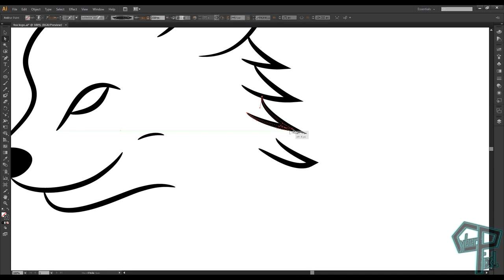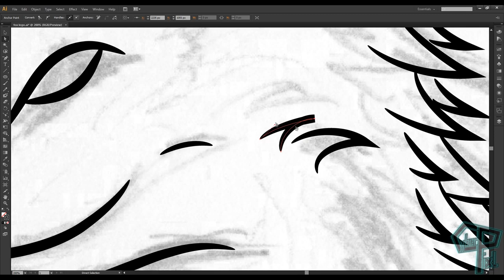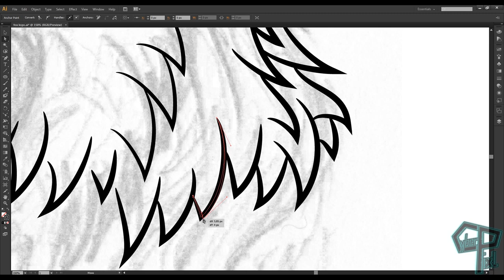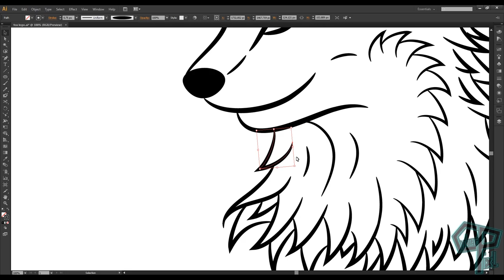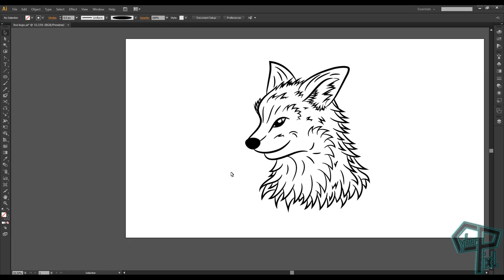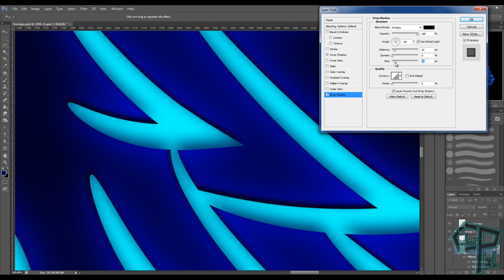CypiX - Fox Logo | Speedart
So after some time here's once again a logo/character I created for the music network, this time for Muffoxx. As always, hope you like it ^^

Song: Muffoxx - The Future